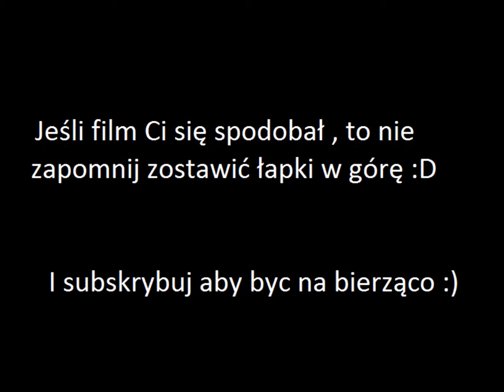Tutorial #6 - makaronik :)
Miłego oglądania ^^